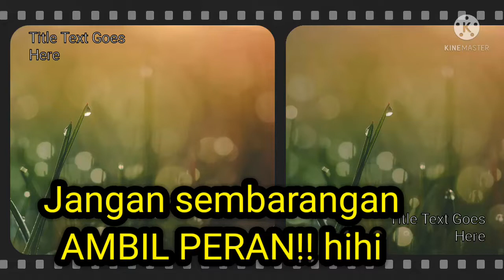KH. Zaenuddin MZ jangan ngaku2 kalau tidak tahu😂😂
ceramah tentan orang pintar yang tidak tahu apa-apa
malu jadinya
moral of the story : Berkata JUJUR ! itu penting